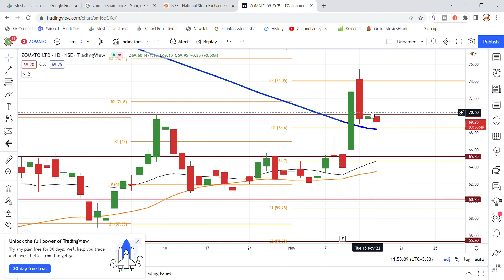Zomato Share Latest News Today | Share Market Latest News